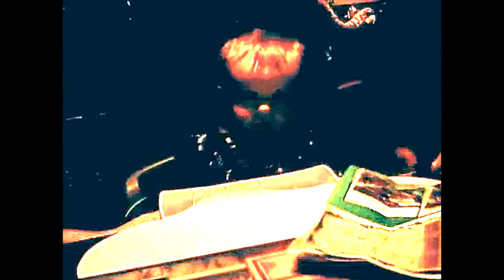Bella just starting to Walk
The quality of this video is not good, but some parts are better than other parts.